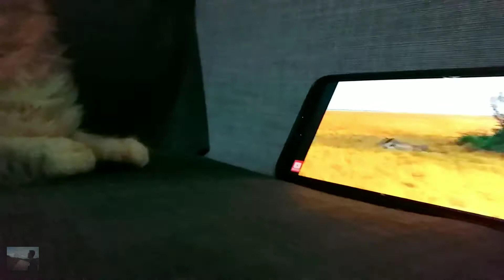Funny cat watching videos.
Cat's daily routine